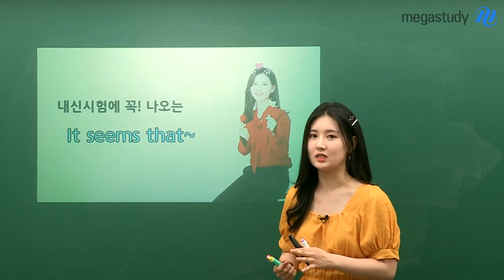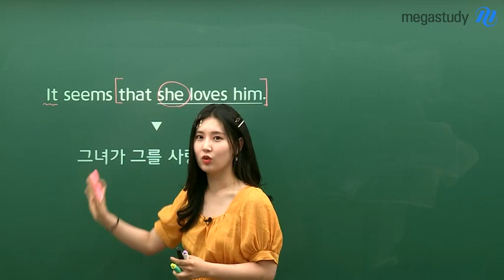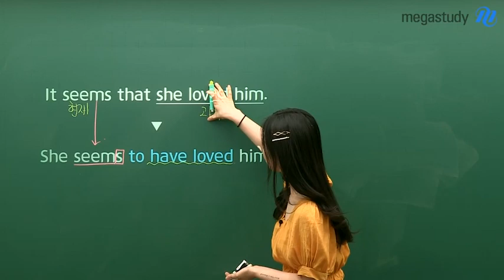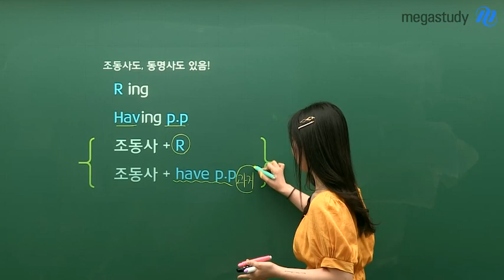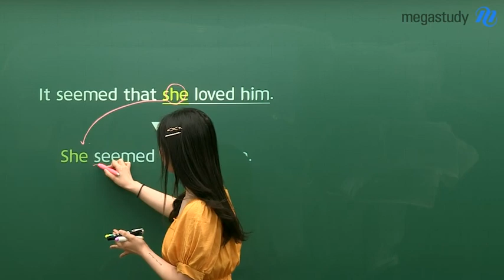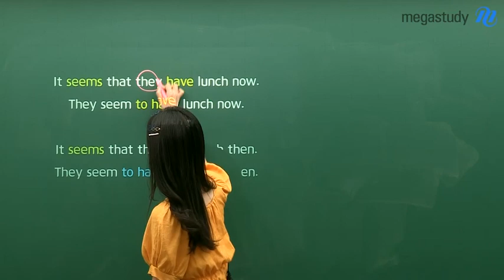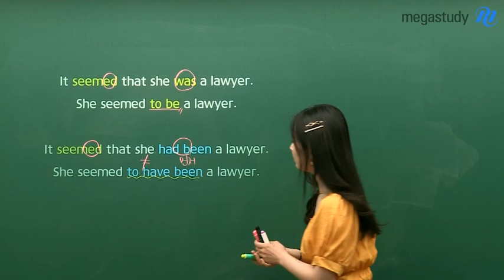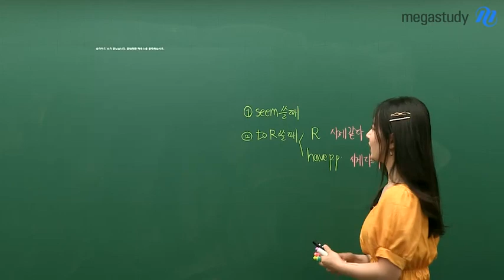[메가스터디] 영어 김엄지 쌤 - ♡서술형 10분 특강♡ 시험에 꼭나오는 It seems that~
엄지쌤의 기말고사 만점 받기 프로젝트☆1탄

영어 내신 시험의 꽃♣ 서술형 문항,
아무리 준비해도 어렵고 힘들죠?

선생님이 오늘은 내신 시험에 꼭 나오는
서술형 문항 단골 문법
"It seems that~" 구문을 10분만에 마스터 시켜주려고 해요~!

단문?복문?
어떤 의미인지, 그리고 어떻게 바꾸어 쓸 수 있는지부터

주절과 that절의 시제가 다르면
어떻게 해결할 수 있는지까지!

핵심 개념만 고르고 골라 압축하여,
쉽게 이해하고 적용하여주는
들을수록 빠져드는 엄지쌤의 서술형 정복 10분 특강☆!!

앗 이거 우리 시험범위인데! 라고 생각한다면
바로 영상재생 CLICK▶